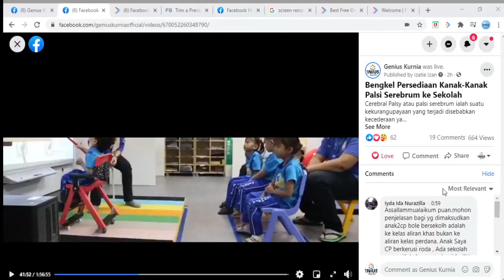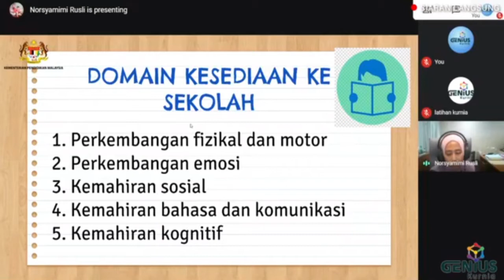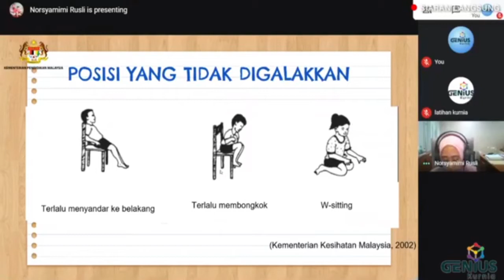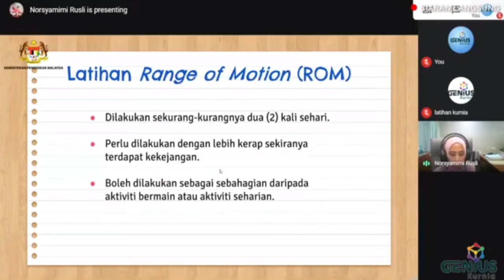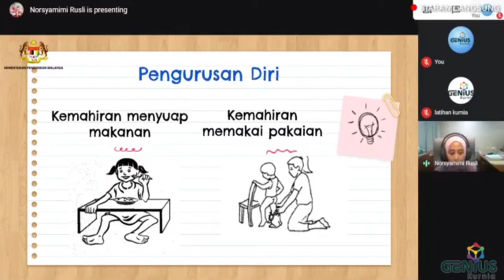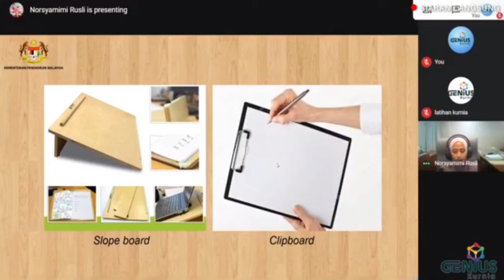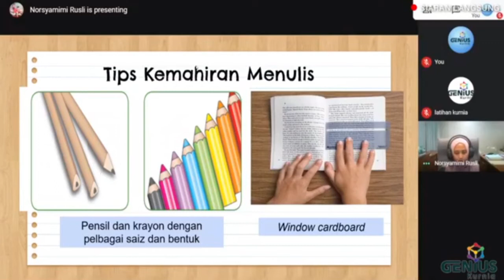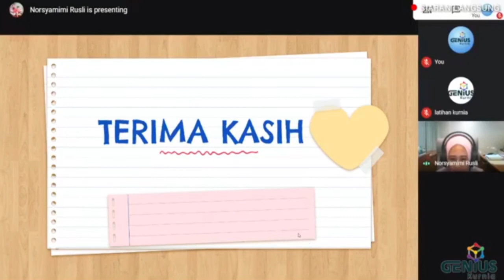Bengkel Persediaan Kanak-Kanak Palsi Serebrum ke Sekolah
Cerebral Palsy atau palsi serebrum ialah suatu kekurangupayaan yang terjadi disebakan kecederaan yang berlaku pada otak. Kanak-kanak ini mungkin mengalami kesukaran untuk bergerak, mengawal koordinasi dan postur badan.

Namun, mereka masih inginkan peluang untuk belajar seperti rakan yang lain. Ada dalam kalangan mereka mampu ke aliran perdana dengan sokongan dan penyesuaian yang khusus.

Puan Nor Syamimi Rusli, Penolong Pengarah Unitt Rehabilitasi Pendidikan Khas, akan berkongsi lebih lanjut mengenai strategi dan aktiviti stimulasi yang boleh dilakukan ibu bapa dan guru.